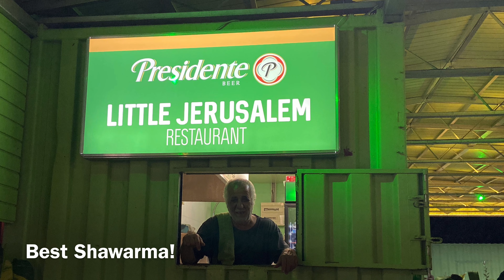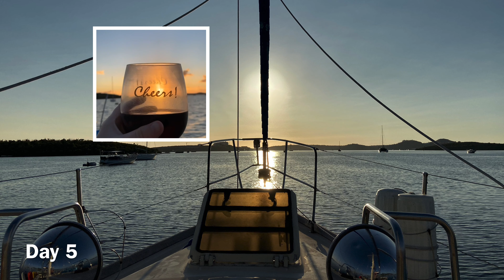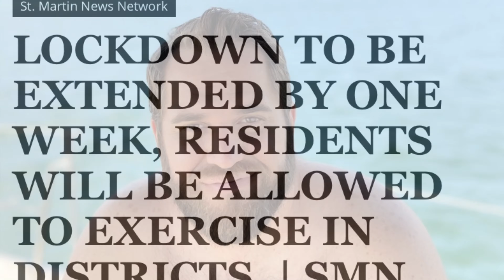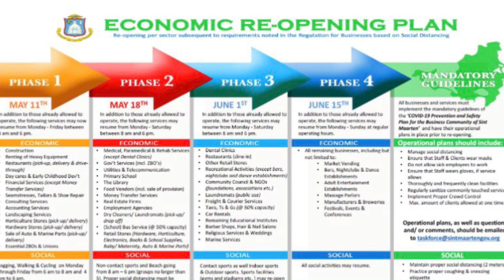S3 Covid Cruisers: Stranded in Paradise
Lockdown in a foreign country? On a sailboat? Despite what most people probably think, living on a boat during a global pandemic is actually pretty stressful. We spent FIFTY FIVE days sheltering in the St. Martin lagoon with 25+ other boats. Being a cruiser in the time of Coronavirus has been a life altering experience and a huge wake up call. Looking back one year later.

Cheers!

Camera equipment used:
- Nikon D3400
- Iphone 11